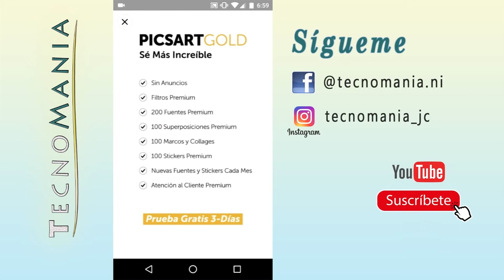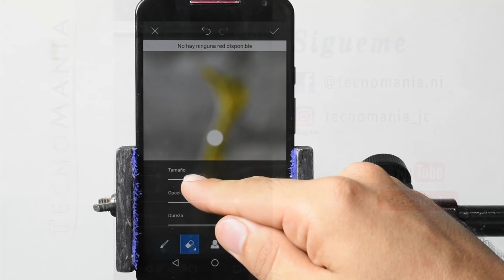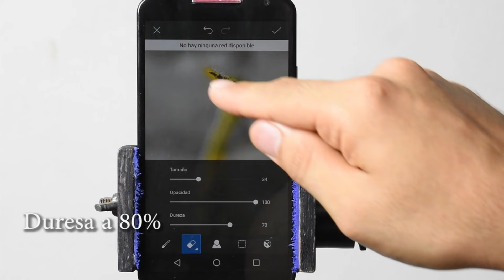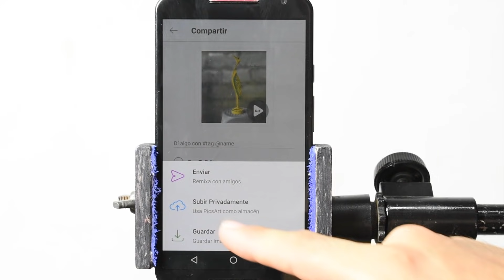Como poner FONDO BORROSO o DESENFOCADO en picsart | Efecto bokeh 2024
Hola amigos en este video les enseñara, Como cambiar el fondo de una foto con picsart con el celular facilmente, 2024

*VIDEO ANTERIOR*
Como CAMBIAR el FONDO de una FOTO con PICSART